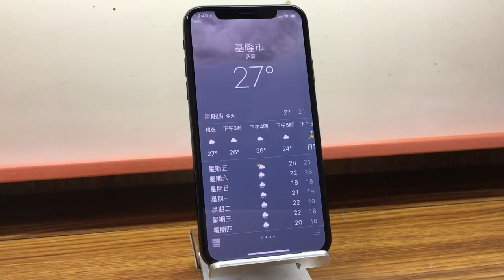iPhone X 嘿Siri+臉部解鎖=完全動口不動手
iPhone X Hey Siri + Face Unlock = completely hands-free

「嘿 Siri」加「臉部解鎖」=「完全動口不動手」！
您是否知道您的 iPhone 可以通過臉部解鎖和「嘿 Siri」來輕鬆操作？現在，您可以在不碰手機的情況下，通過僅僅說出「嘿 Siri」來開啟 Siri，接下來，您可以輕鬆地啟用您的臉部解鎖，進入您的 iPhone，使用您的聲音來完成您的操作！
就像這樣：「嘿 Siri，開啟待辦事項」，「嘿 Siri，發送簡訊」，「嘿 Siri，播放音樂」。
這就是「完全動口不動手」的科技！現在就開始享受吧！

《這 7 種狀況 iPhone X 不能用 Face ID 臉部解鎖》